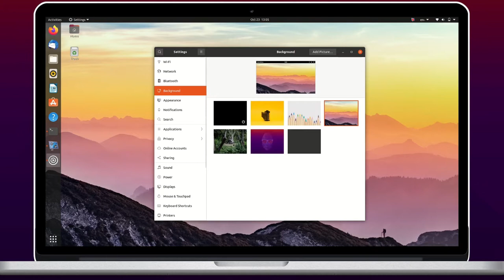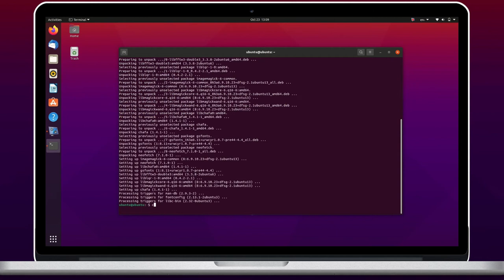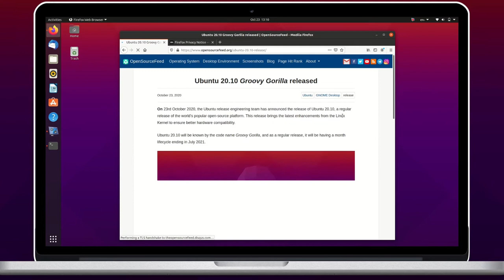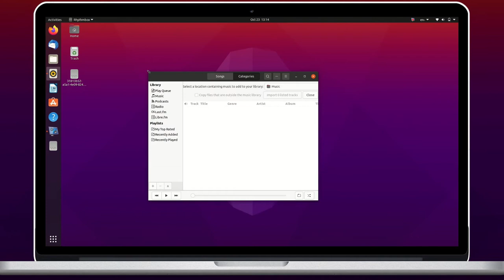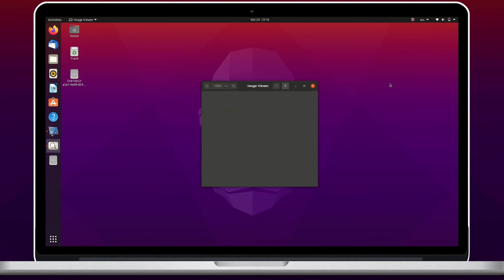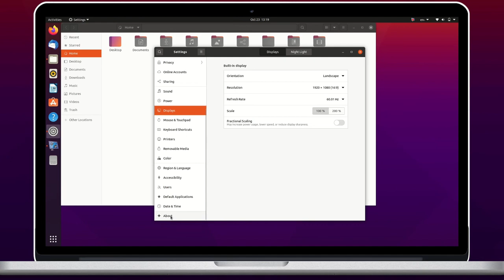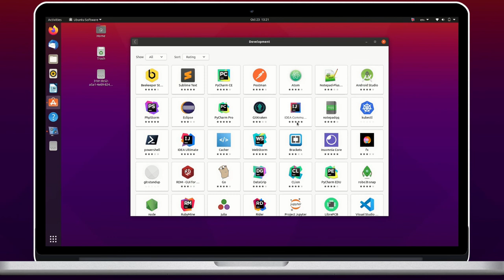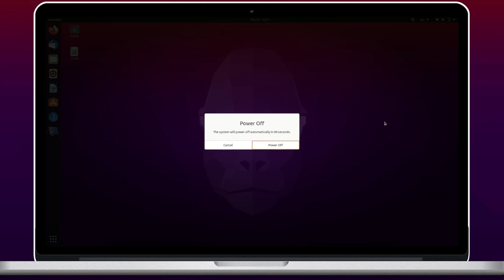Ubuntu 20.10 Groovy Gorilla - Playing Around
Playing around Ubuntu 20.10 Groovy Gorilla.